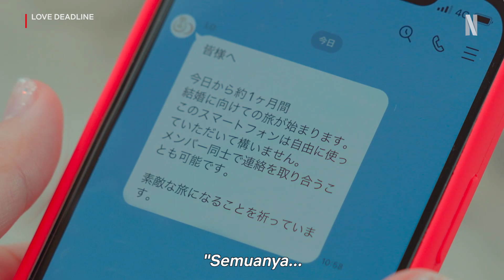Love Deadline | Trailer Resmi | Netflix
Ini adalah reality show yang diperuntukkan bagi para perempuan yang telah melewatkan kesempatan untuk menikah saat sibuk mencari pasangan yang sempurna. Dalam serial ini, hanya para perempuan yang bisa melamar. Akan tetapi, para prianya memiliki waktu terbatas dan mereka harus pergi saat tenggat waktunya tiba.
Meski para perempuan tentu tergoda oleh pikiran bahwa mungkin akan datang lagi pria lain yang lebih baik, tetapi mereka hanya boleh melamar sekali... dan pria yang mereka sukai bisa saja pergi esok hari. Akankah para perempuan ini membutuhkan keberanian? Atau strategi? dan bisakah cinta diraih melalui usaha mereka sendiri?
Hadir para pemandu di studio, yaitu Hidetsugu Shibata (dari duo komedian Untouchable), Miyu Ikeda (yang dikenal juga sebagai Michopa), dan Nana Suzuki. Lagu tema utamanya adalah lagu populer dari Namie Amuro keluaran tahun 2007, "Baby Don't Cry".